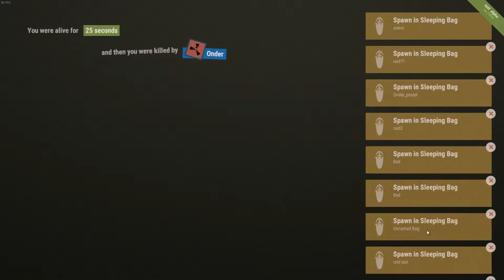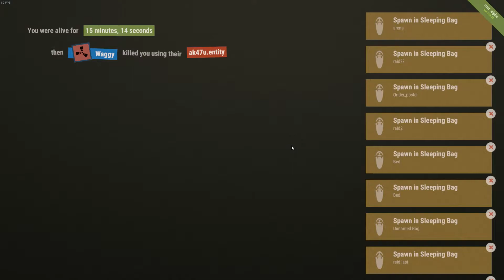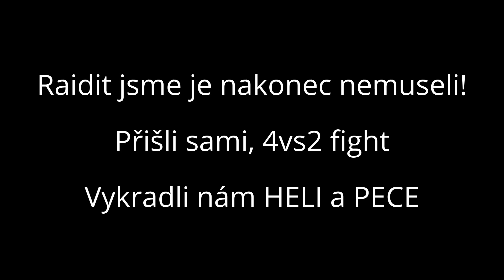Raidy na vanille - RUST #7 (Je tu nebezpečno! UnCUT + ROBOT) CZ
Zvuk u mě byl stále pokažený, ale proč nezveřejnit video, ve kterém se stalo tolik?! Uvidíte sami, připravte se na dramatickou hodinu plnou zvratů a závěr jak má být... :) Účinkují: Hokaido, Mosik, Pray a OnderCZ